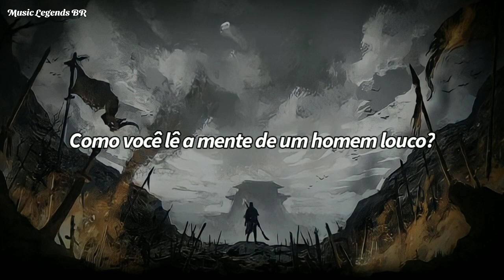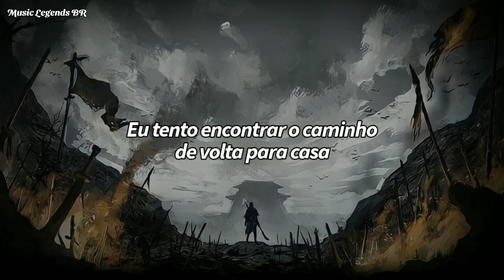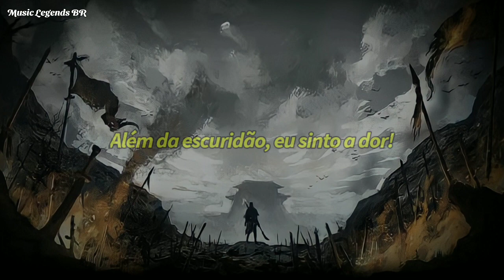Iron Maiden - Stratego (Legendado-PTBR)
Banda: Iron Maiden
Álbum: Senjutsu
Ano: 2021

Lyrics:

How do you read a madman's mind
Teach me the art of war
For I shall bring more
Than you bargained for

Give me an ultimatum
That I could not dream of
Spills of a crying nation
Upon my soul

For I have not a mortal soul
That you already know
Look at my eyes
There's no surprise

Ocean is black the devil's track
Looking beyond beneath the sea
Eye of the storm is here again
Been there before you were ever born

Beyond the dark I feel the pain
It's hidden but I can't explain
A cross to bear
A heavy faith
My sorrow whispers
Time again

I hear you calling my name
Come to claim my life again
Pray for me I'm almost there
The pain almost too much to bear

I try to find my way back home
To feel the same again
The voice of nothing
Listened far too long

Little by little eat away
I think I've lost my mind
Too late to change now
What I left behind

Hear me listen my call
I am ready to fall
Lord hear me now - let me go

A heavy faith
My sorrow whispers
Time again